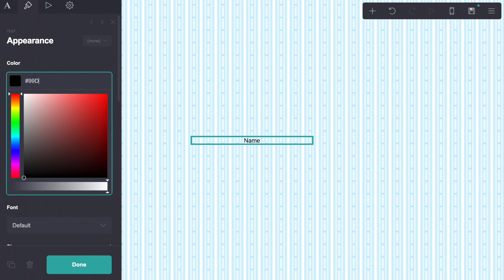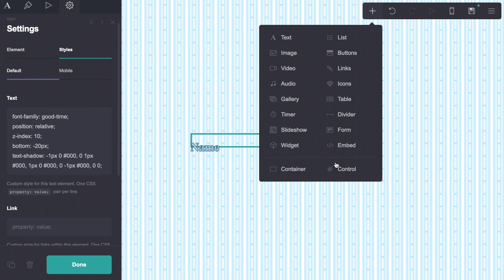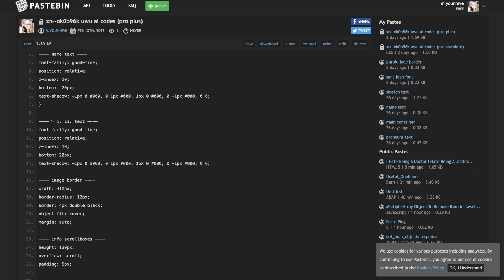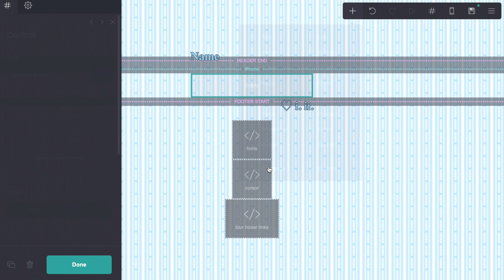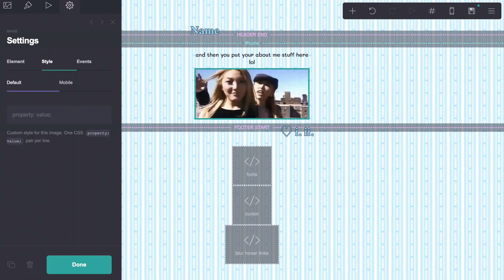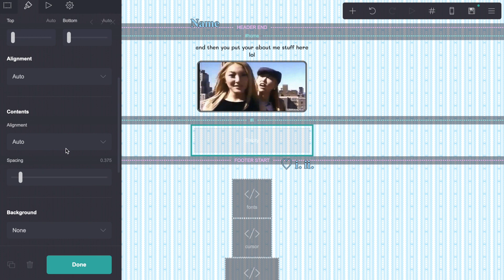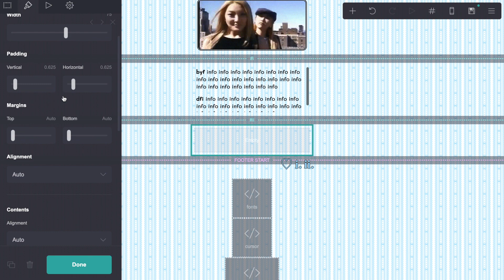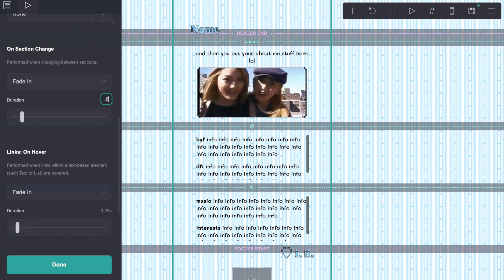cute blue carrd pro tutorial! [PRO PLUS]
✦ thanks for watching! please slow down the playback speed to 0.5 or 0.75 if you get confused. if you have any questions, leave them below or in my retrospring! check the pinned comment for a twitter thread for everything i used!

┎┈┈┈┈┈┈୨♡୧┈┈┈┈┈┈┒
codes used:

┎┈┈┈┈┈┈୨♡୧┈┈┈┈┈┈┒
♪ good 4 u but lofi ~ an olivia rodrigo lofi single ~ relaxing chillhop beats to study/relax

┎┈┈┈┈┈┈୨♡୧┈┈┈┈┈┈┒
reference carrd:

┎┈┈┈┈┈┈୨♡୧┈┈┈┈┈┈┒
tutorial 0:00
result 8:41